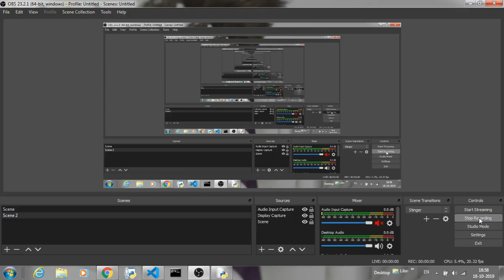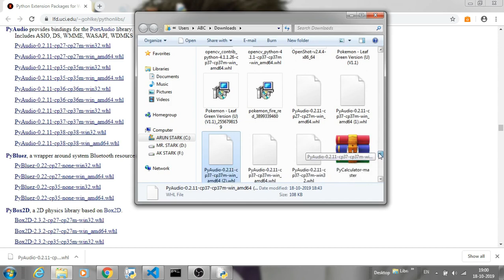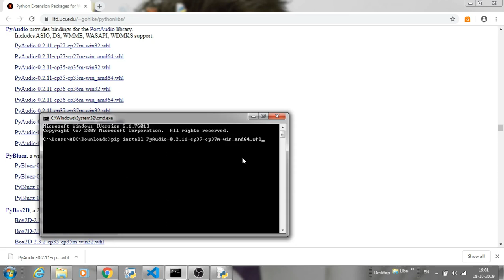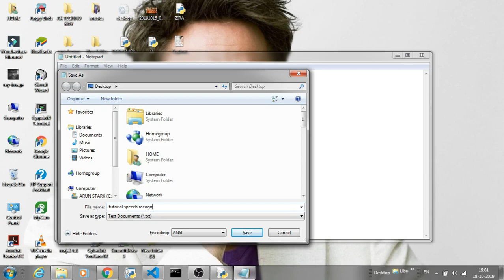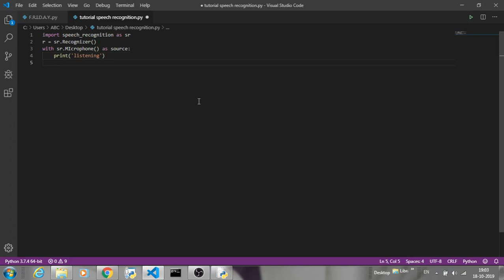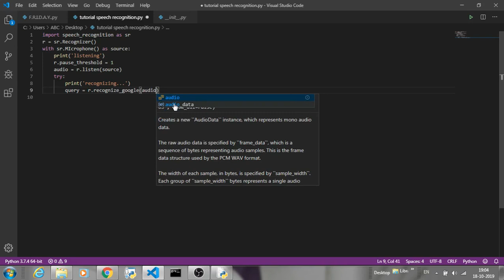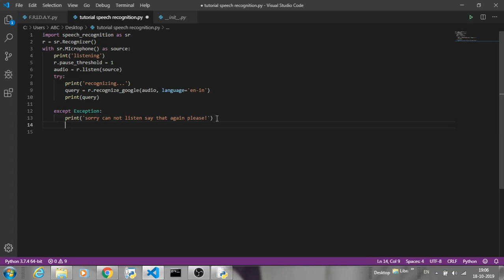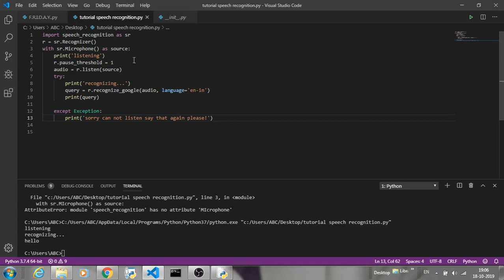how to install speech recognition | how to use speech recognition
hello friends today i will show you how to install and use speech recognition!